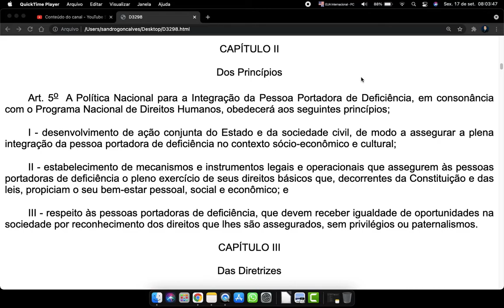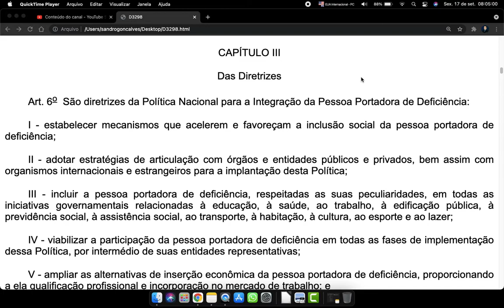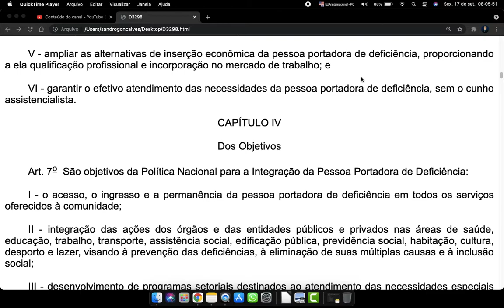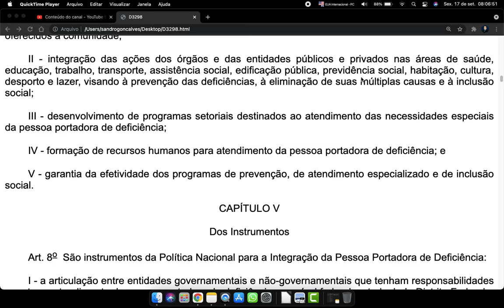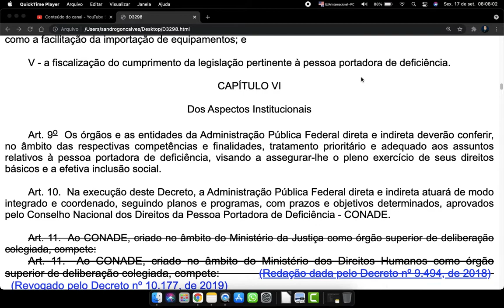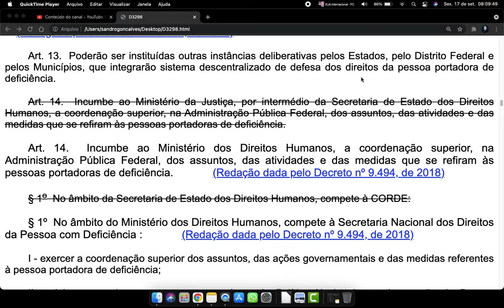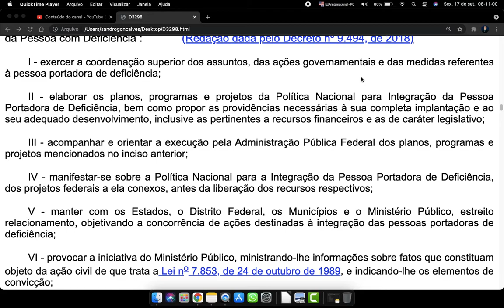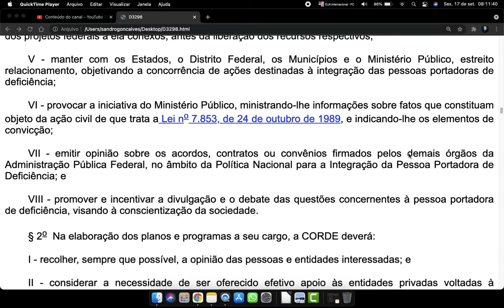Decreto 3298 Art 5 a 14 Política Nacional Integração da Pessoa Portadora de Deficiência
🔻🔻 Links Importantes 🔻🔻

CAPÍTULO II

Dos Princípios

Art. 5o  A Política Nacional para a Integração da Pessoa Portadora de Deficiência, em consonância com o Programa Nacional de Direitos Humanos, obedecerá aos seguintes princípios;

I - desenvolvimento de ação conjunta do Estado e da sociedade civil, de modo a assegurar a plena integração da pessoa portadora de deficiência no contexto sócio-econômico e cultural;

II - estabelecimento de mecanismos e instrumentos legais e operacionais que assegurem às pessoas portadoras de deficiência o pleno exercício de seus direitos básicos que, decorrentes da Constituição e das leis, propiciam o seu bem-estar pessoal, social e econômico; e

III - respeito às pessoas portadoras de deficiência, que devem receber igualdade de oportunidades na sociedade por reconhecimento dos direitos que lhes são assegurados, sem privilégios ou paternalismos.

CAPÍTULO III

Das Diretrizes

Art. 6o  São diretrizes da Política Nacional para a Integração da Pessoa Portadora de Deficiência:

I - estabelecer mecanismos que acelerem e favoreçam a inclusão social da pessoa portadora de deficiência;

II - adotar estratégias de articulação com órgãos e entidades públicos e privados, bem assim com organismos internacionais e estrangeiros para a implantação desta Política;

III - incluir a pessoa portadora de deficiência, respeitadas as suas peculiaridades, em todas as iniciativas governamentais relacionadas à educação, à saúde, ao trabalho, à edificação pública, à previdência social, à assistência social, ao transporte, à habitação, à cultura, ao esporte e ao lazer;

IV - viabilizar a participação da pessoa portadora de deficiência em todas as fases de implementação dessa Política, por intermédio de suas entidades representativas;

V - ampliar as alternativas de inserção econômica da pessoa portadora de deficiência, proporcionando a ela qualificação profissional e incorporação no mercado de trabalho; e

VI - garantir o efetivo atendimento das necessidades da pessoa portadora de deficiência, sem o cunho assistencialista.

CAPÍTULO IV

Dos Objetivos

Art. 7o  São objetivos da Política Nacional para a Integração da Pessoa Portadora de Deficiência:

I - o acesso, o ingresso e a permanência da pessoa portadora de deficiência em todos os serviços oferecidos à comunidade;

II - integração das ações dos órgãos e das entidades públicos e privados nas áreas de saúde, educação, trabalho, transporte, assistência social, edificação pública, previdência social, habitação, cultura, desporto e lazer, visando à prevenção das deficiências, à eliminação de suas múltiplas causas e à inclusão social;

III - desenvolvimento de programas setoriais destinados ao atendimento das necessidades especiais da pessoa portadora de deficiência;
🔻VÍDEOS SUGERIDOS🔻